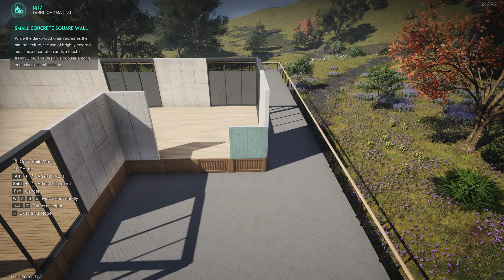Once Human: A Modern House & Best Base Build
This is an exact replica of the house I use for my Once Human playthrough. It was the 4th house design I came up with (and definitely the best base design I tried) before I finally liked what I was doing lol and probably the last one I will try and build before they fix the building system. They have teased a grid like snapping system which unless is done in such a way, this house will most likely be impossible to do as I have it sitting on the smallest short wall possible that doesn't really go with anything else. It just exists for whatever reason. I guess they are kind of 1/4 wall height.. So fingers crossed that keeping the blueprint works, or I will be needing to design a 5th base.

Material List:
88 Foundations
58 Walls
2 Left Fan Wall
2 Right Fan Wall
7 Half Walls
2 Wide Steps
1 Halfpace Stairs
130 Ceilings
6 Low Columns
15 Columns (If you can get them to place)
43 Railings
4 Arch Roof
88 Square Ceiling
197 Half Walls
26 Square Walls

THIS COUNT WILL MOST DEFINITELY BE OFF. This count is from the blueprint saved in game. In game requires more support than Eternaland since in Eternaland support isn't required at all.

*This video has no captions because this video has no words to caption.

Thank you so much for the support. Thank you for liking and commenting. Thank you.